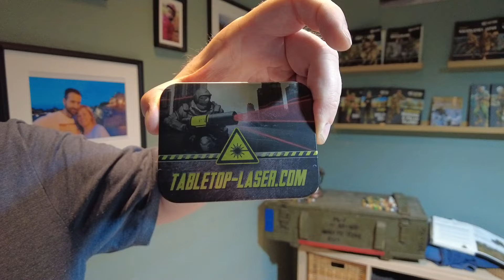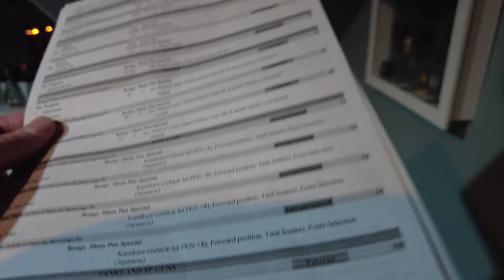😮 Bolt Action Battlereport: US-Amerikaner vs. Japaner 🌊 | Verhindert die Landung!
Erlebe ein spannendes Tabletop-Gefecht im Zweiten Weltkrieg! In diesem Bolt Action Battlereport versuchen die US-Amerikaner, eine massive Landung der japanischen Streitkräfte zu vereiteln. Taktik, Strategie und epische Schlachten erwarten dich! ⚔️🔫

Inhaltsverzeichnis
00:00:00 Video Übersicht
00:02:03 Vorstellung der Bolt Action Truppen
00:10:29 Bolt Action Runde 1 - Die Armeen ziehen auf das Schlachtfeld
00:13:51 Bolt Action Runde 2 -  Erste Gefechte Japaner landen an
00:15:45 Bolt Action Runde 3 - Flugzeuge und Panzer greifen ein!
00:26:11 Bolt Action Runde 4 - Herbe Verluste an Mensch und Material!
01:02:52 Bolt Action Runde 5 - Banzai und Abwehrfeuer!
01:08:16 Bolt Action Runde 6 - Der letzte Sturm und eine Feststellung!
01:26:42 Bolt Action Spiel - Fazit